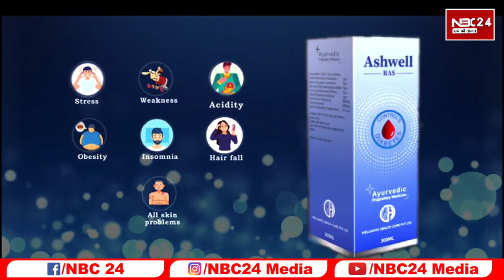Yogi होते तो जिंदा होता बेटा Moosewala के पिता ने UP के CM को किया सैल्यूट,बाबा के बुलडोजर का बज रहा